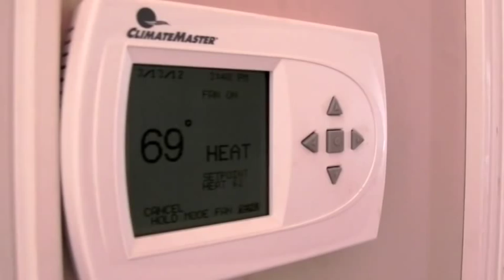McCammon House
Jean Bokelmann and Mark Kriner have designed a "Positive Energy Home" in McCammon, Idaho which, when finished, will generate more energy than it consumes and incorporates an array of self sustaining practices and healthy building concepts. "...[there's] a lot of recycled waste material out there that we're taking out of the land fills and oceans and building homes."--Owner/Designer, Mark Kriner.